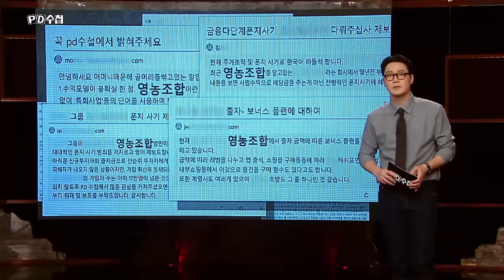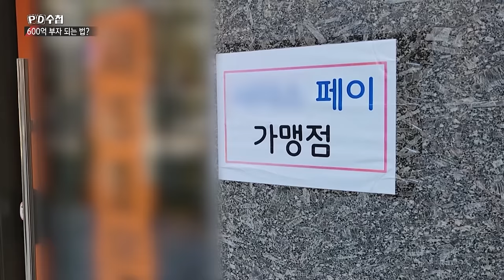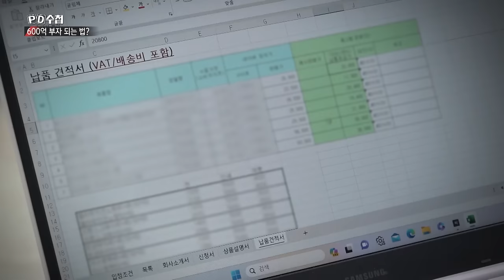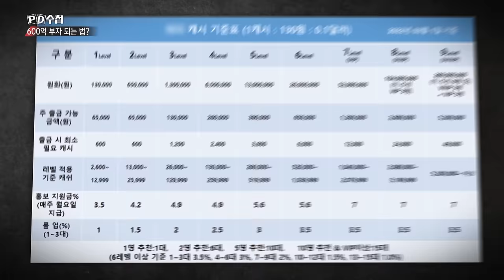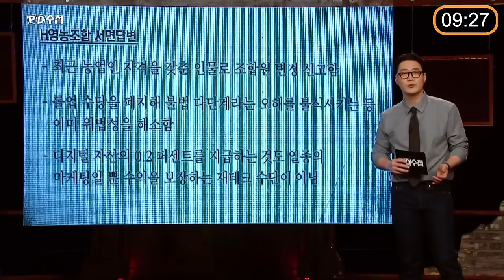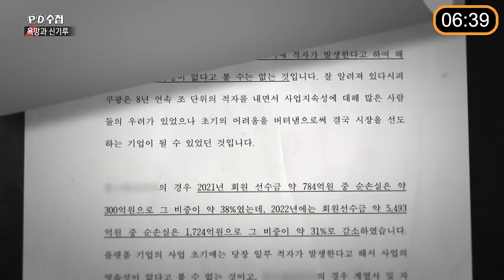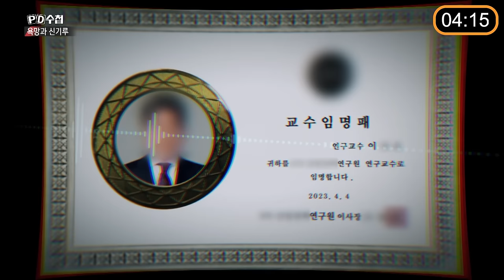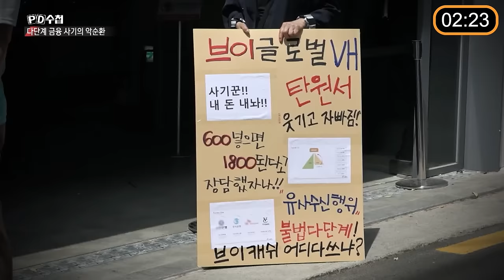[PD수첩 10분 컷] 600억 부자 되는 법? 다단계 금융 사기의 악순환_MBC 2023년 12월 12일 방송